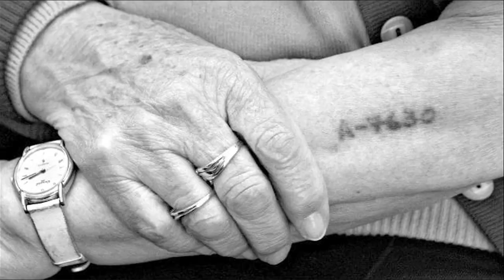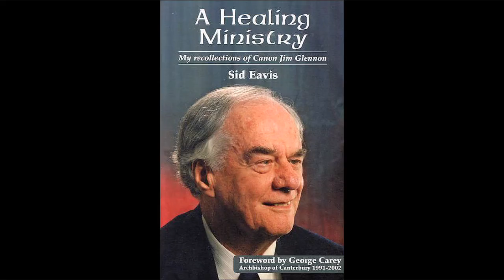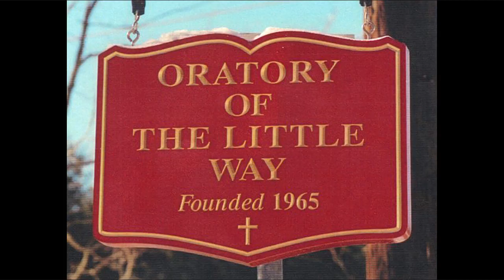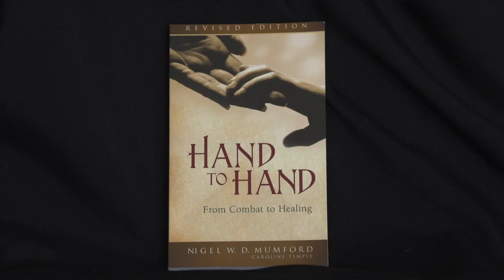Nigel Mumford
Nigel Mumford describes his transformation from Royal Marine to Priest.